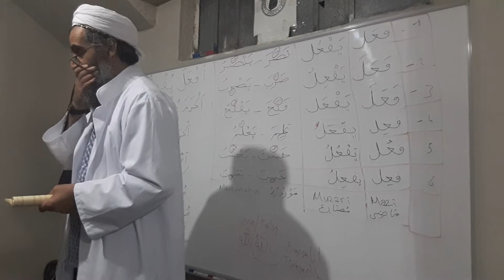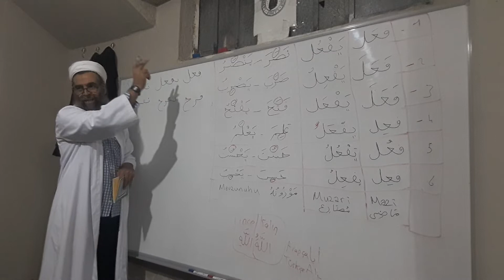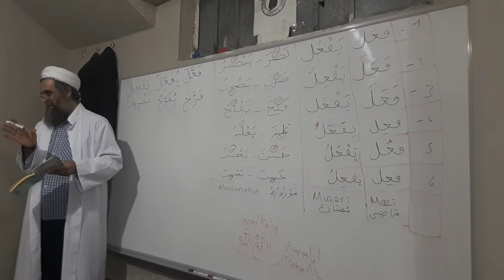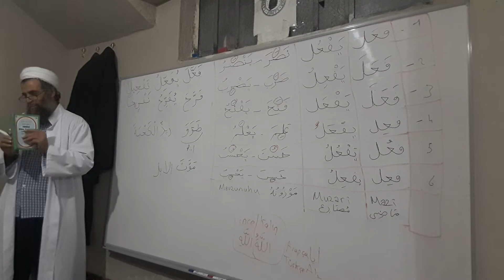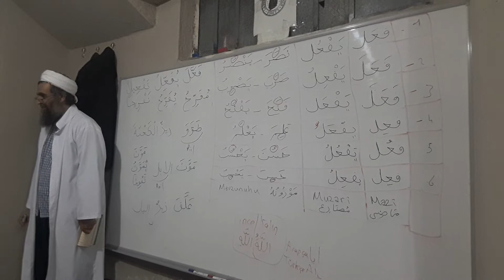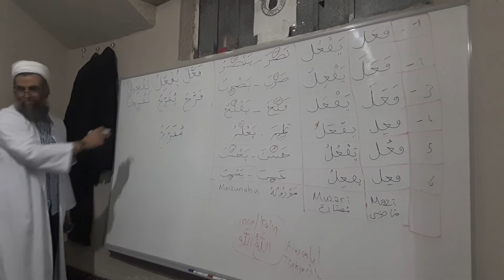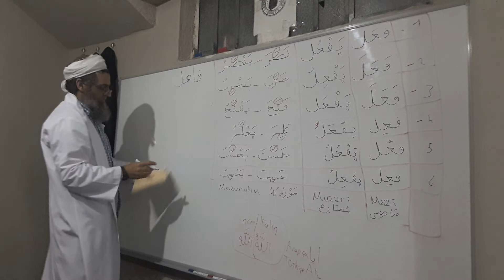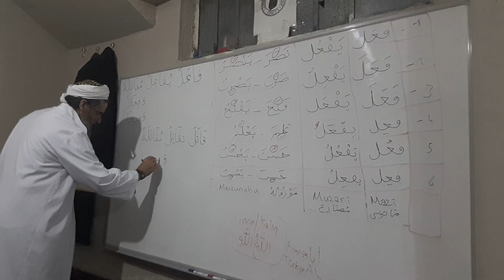Bina Dersleri | 4. Ders - Tefil ve Mufaale Babı